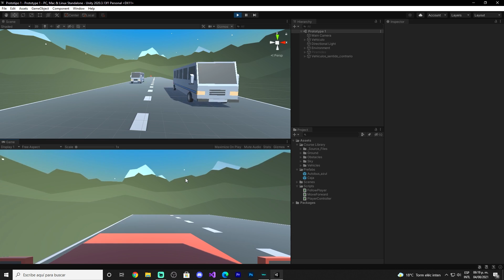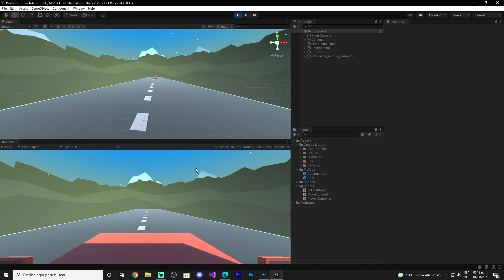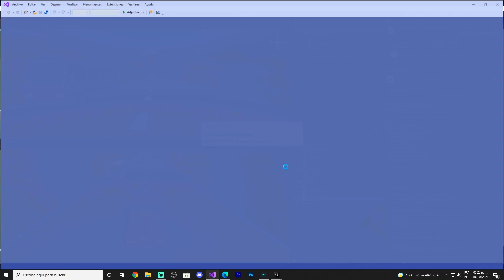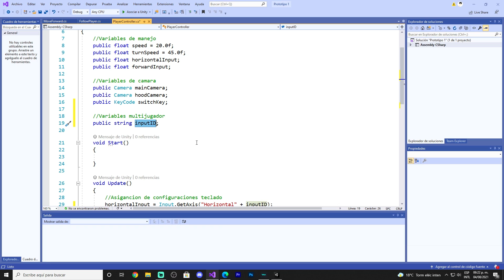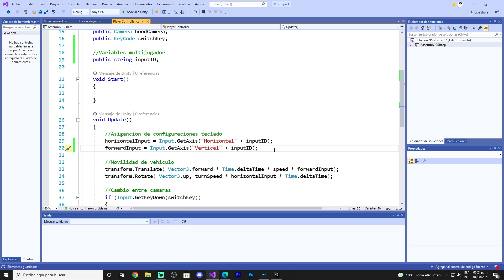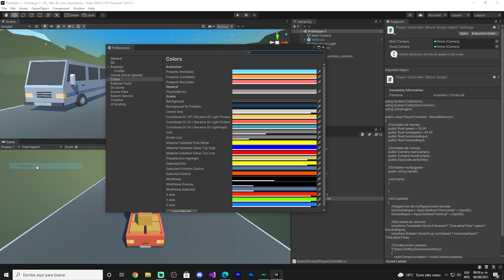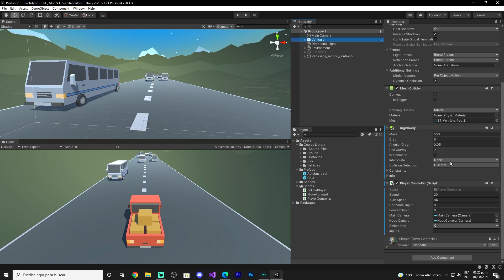Mi primer juego en Unity 3D! | Input ID | Parte #31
Vamos a crear juntos un juego en Unity 3D!!